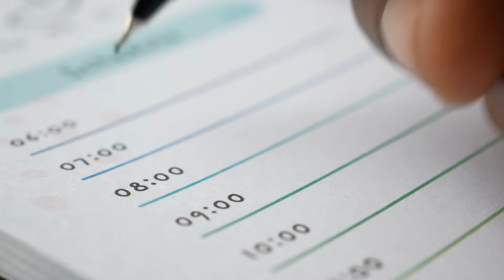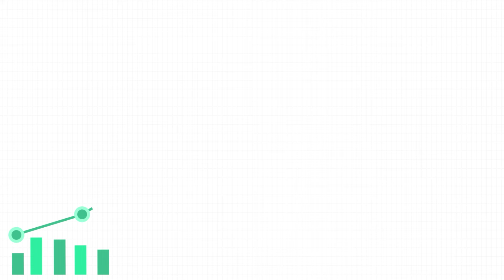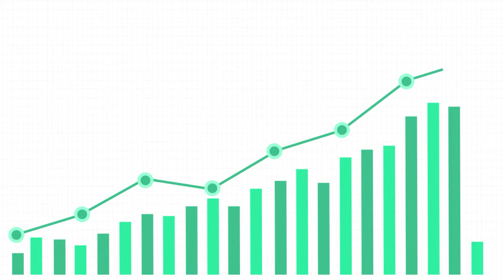¿Qué Pasaría si los Días Duraran 28 horas?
Ciclo de sueño, reloj biológico, Kleitman y Richardson, experimento del sueño.

En 1938, Nathaniel Kleitman y Bruce Richardson realizaron un icónico experimento para investigar la importancia de los ritmos circadianos, la luz y la temperatura en el sueño. Se aislaron en la cueva durante 32 días, siguiendo un ciclo de 28 horas por día. Sus hallazgos determinaron cómo el cuerpo humano es capaz de adaptarse a ciclos distintos a las 24 horas.

Canal de psicología y autoayuda para la superación personal